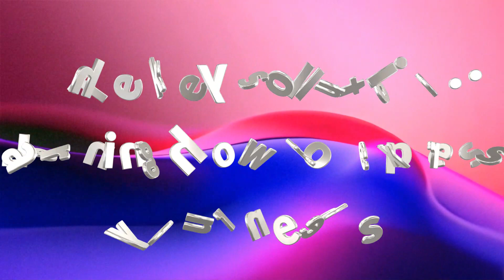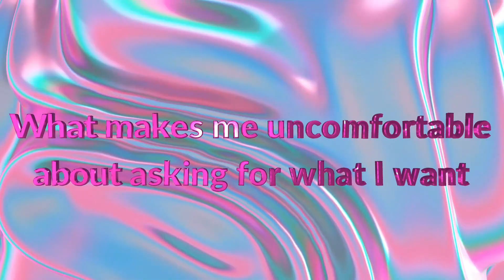Three journal prompts that will change your love life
In this video, I'll share three powerful journal prompts that can transform your love life. If you're feeling stuck or unhappy in your relationship, these prompts can help you shift your mindset and improve your relationship.

Do you need help communicating that you need him to step up his efforts?